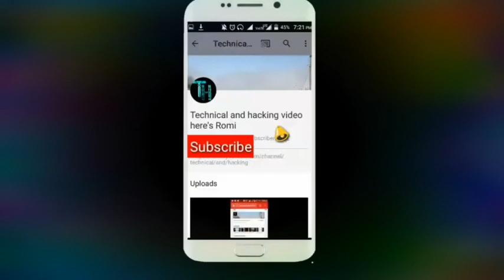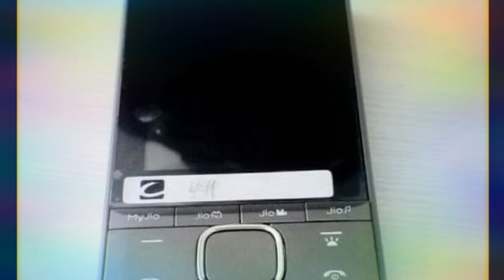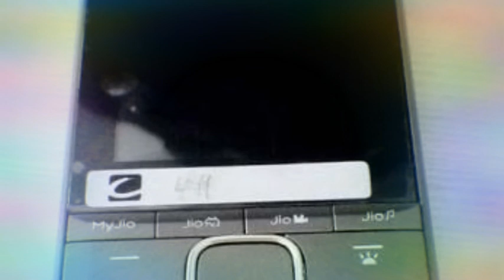Jio new phone launch Rs.0¥ balance offer review.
Hello dosto mai hu romi or ap dekha rha technical and hacking all videos heres
Dosto aaj ka topic hai k jio k phone reviews chlo dekha the hai jio k phone mai kiya kiya hai

Jio_phone_ function
1)2.5inc screen
2)512 Ram
3)2 sim with sd crad
4)128 expanded

The Reliance Annual General Meeting (AGM) addressed by RIL chairman and managing director Mukesh Ambani saw the announcement of what is possibly the world’s cheapest 4G VoLTE feature phone with support for voice input.

The phone is the third step in Ambani’s three-step plan to bring an end to “digital disempowerment and unfairness.” Pointing out that there are 78 crore phones in India, of which more than 50 crore are feature phone users, Ambani expressed his regret that so many users will be left out of the “digital revolution.” His three-step plan aims to address just this issue.

The first two steps of the plan involve improving connectivity and data affordability. Ambani promised that Jio 4G network coverage will cover 99 percent of India’s population, surpassing 2G networks in that regard.

2G networks are legacy networks and are data inefficient. Bandwidth is severely limited and expensive. By Jio’s estimate, 2G data costs per GB exceeds Rs 4,000 to Rs 8,000 as opposed to the Rs 10 per GB that 4G users are paying. The obvious solution is to simply migrate these 50 crore users to 4G networks.

This is where the newly announced Jio Phone comes in.

A free, 4G VoLTE feature phone

The hardware that powers the phone is unknown, but we do know that the phone will fully support 4G VoLTE and that it will feature voice input. Better yet, the phone will support 22 Indian languages and incorporates the entire suite of Jio content apps including Jio Music, and Jio Cinema.

Prime Minister Narendra Modi's Mann Ki Baat app will also be present on the device.

The device features a 2.4-inch QVGA display and looks very much like your average feature phone. Additional features like FM radio support, a microSD card slot and a torch are present.

The phone itself will be offered for free to all Jio users. Yes, free. A user will only need to pay a refundable deposit of Rs 1,500 when picking up the phone. At the end of three years, the user will simply have to return the used device and collect the entire deposit.

The voice input feature of the phone was demoed on stage at the AGM, and we witnessed the phone responding to voice inputs in Hindi as well as English. Voice commands can be used to get the phone to place calls, send messages, play music in apps, respond to queries, etc.

As a safety feature, pressing and holding the five button will send a message with your location to your emergency contacts. Later on, the feature will be expanded to integrate with police and other emergency services.

Interestingly, the device also includes NFC, which will be enabled via a software update. A user can link their bank accounts, UPI, and other such payment options with the phone and use it for digital transactions.

A "Jio Phone TV Cable" accessory for the phone will enable any user to connect the device to any TV, even if they have an ancient CRT unit. Content from the phone will be directly viewable on the TV via this accessory.